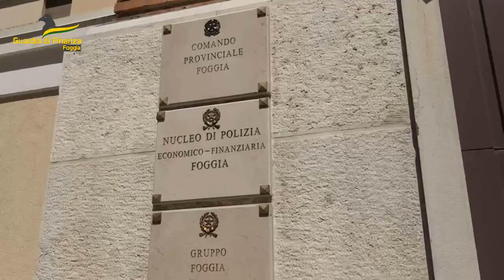San Severo: scoperto un laboratorio per la preparazione di eroina, 1 arresto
GDF SAN SEVERO: scoperto un laboratorio per la preparazione di eroina. Sequestrati oltre 18 kg., 1 arresto.